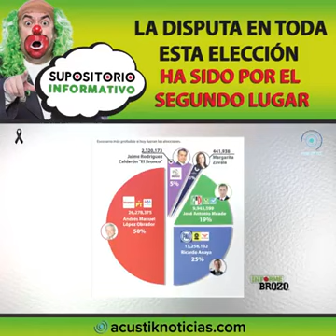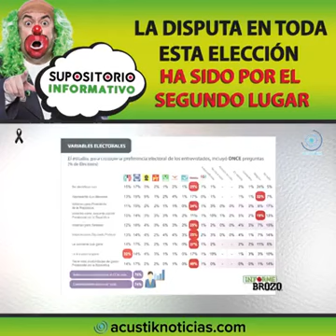21 DE JUNIO SupositorioInformativo con Brozo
21.06.18
📻 560 de AM por Radio Chapultepec
📺 Por TV:
* Izzi 79
* Totalplay 160